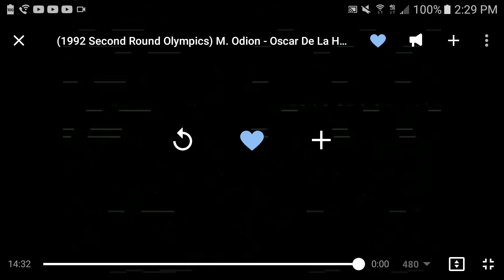Oscar De La Hoya vs M Odion Full Fight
Boxing 1992 Olympics